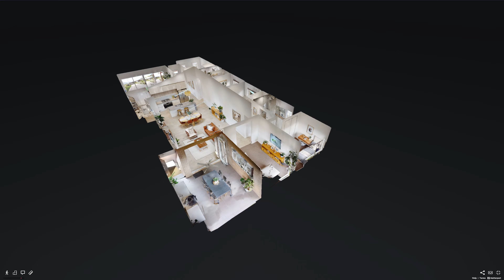Stroud Homes - Elwood 234 Display Home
Video walkthrough of the Elwood 234 Display home in Wollongong NSW.